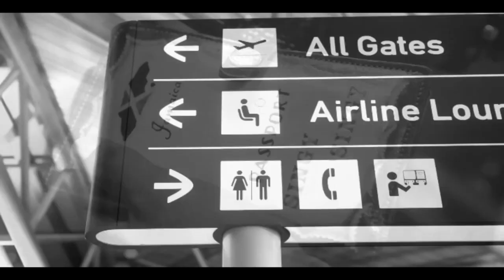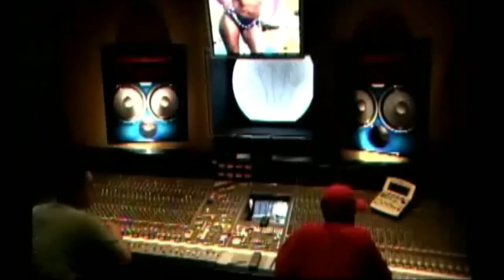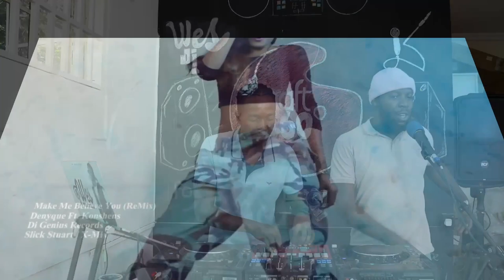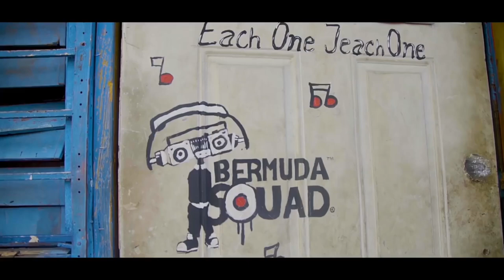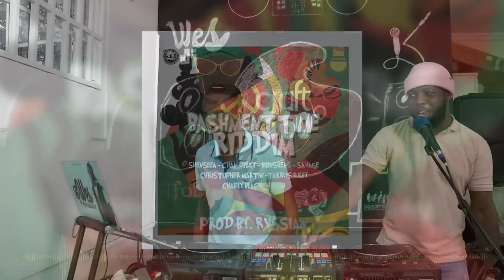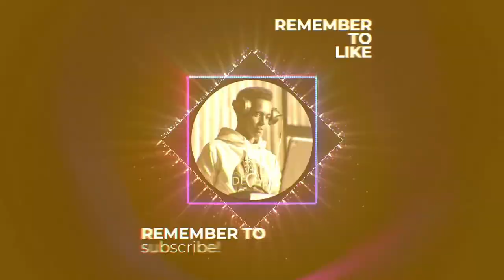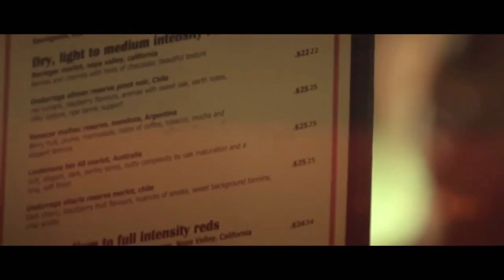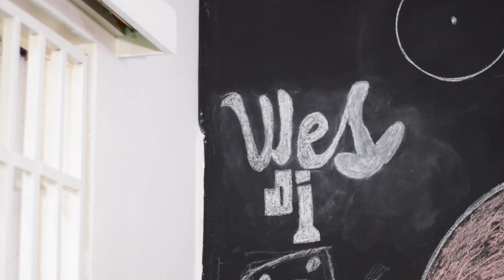Craft360 Mix Ep 9 Wes the Deejay x MC Kibunjah (2023 Dancehall Pre-sherehe Mix)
Craft 360 Mix: The perfect blend of musical vibes by Wes the DJ and Kibunjah. Premieres every Friday at 10 am. Follow us Let the craft begin!

Dj: @wes_the_dj
Mc: @Kibunja_
Producer: itsKilosh
Mfadhili wa lunch: Josh Xtra
Camera 1: itsKilosh
Camera 2:  itsKilosh
Venue by: @DjSamOmol @Max
Edited By:  @wes_the_dj850 ​